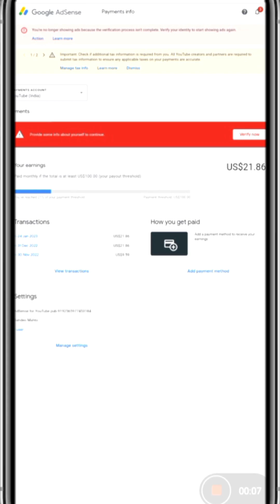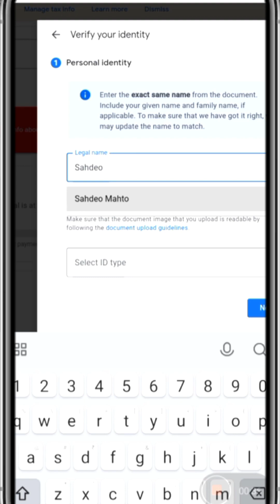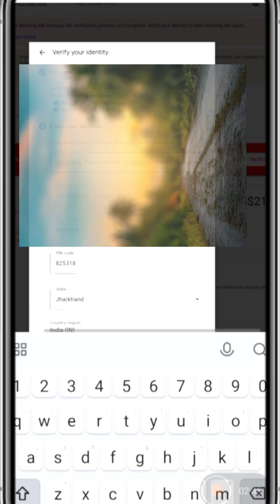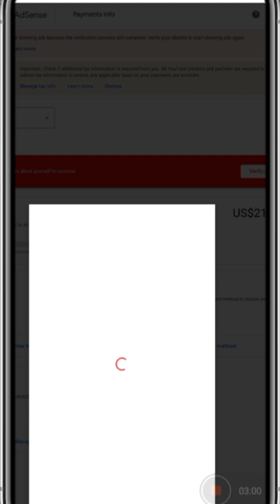How to identify verification in Google AdSense through Pancard ! Full Process identity verification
New video Indra Vlogs